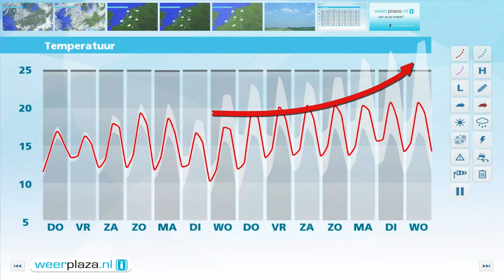Weerbericht woensdagmiddag: Donderdag weer wolken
In Limburg wisselen zon en wolken elkaar af en neemt de buienkans toe. In de rest van het land is het vaak bewolkt met soms motregen en slechts af en toe zon. Het is 17 of 18 graden onder het wolkendek en 21 in Limburg. De noordelijke wind waait matig, 3 tot 4 Bft. Morgen en vrijdag is het opnieuw vaak bewolkt met soms motregen of een bui. De maxima komen niet verder dan 16 tot 19 graden en de wind is noordwestelijk. In het weekend breekt de zon weer vaker door, maar een bui blijft mogelijk.